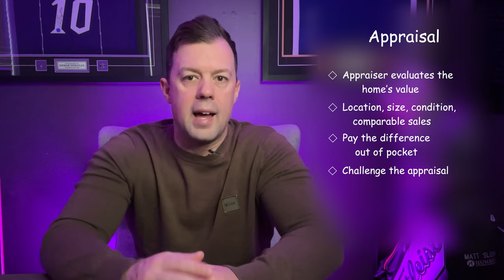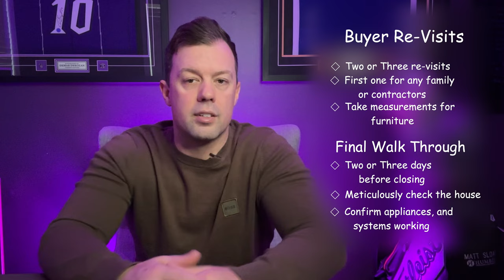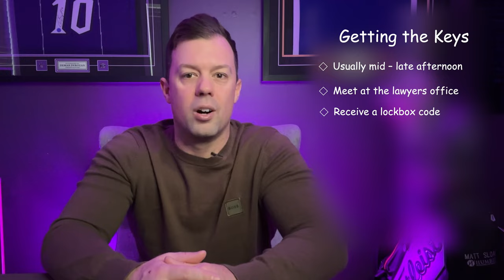STEP BY STEP: Buying a Home in 2024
Follow me @matt_sloan_realtor

The views presented in this content are exclusively those of Matt Sloan and do not reflect the positions of Royal LePage or the TRREB. These opinions should not be interpreted as guidance or as forming an agency relationship. Before acting on any information from these videos, it's advisable to seek counsel from a qualified professional. This message does not aim to disrupt any current agency agreements and should not be considered as financial advice.